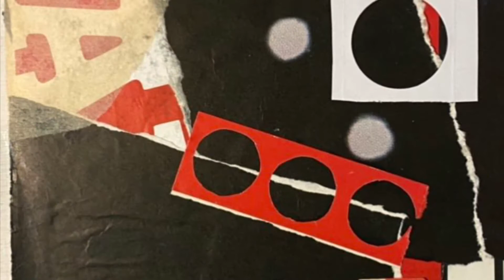Spotlight 2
Collage - Part of a Triptych
406mm x 305mm

See more via Facebook, Instagram & Twitter all via Matt Boothroyde Design